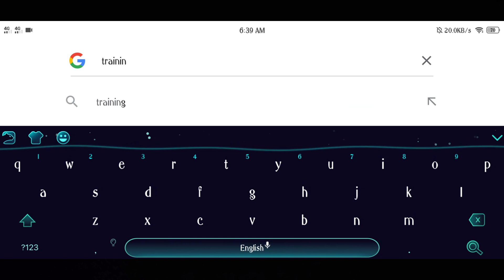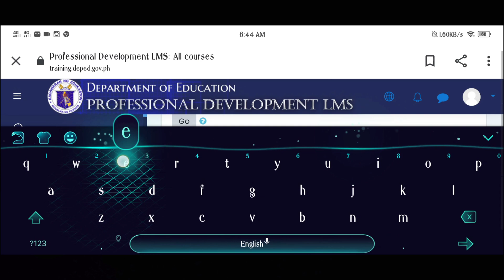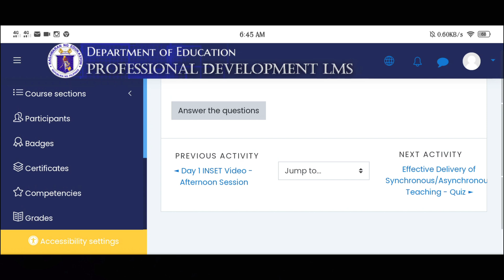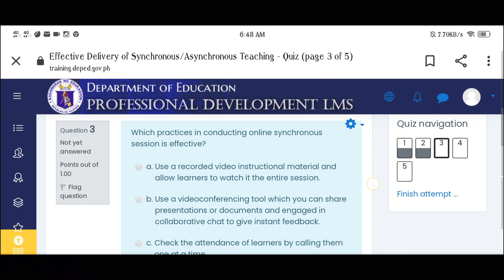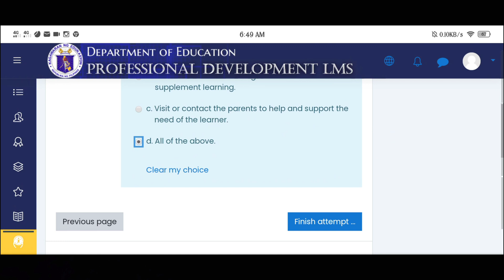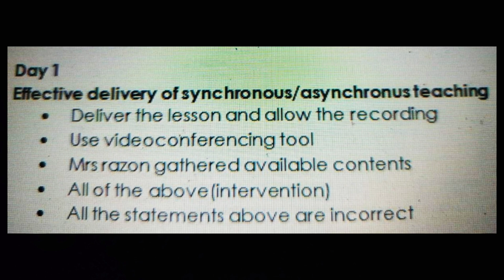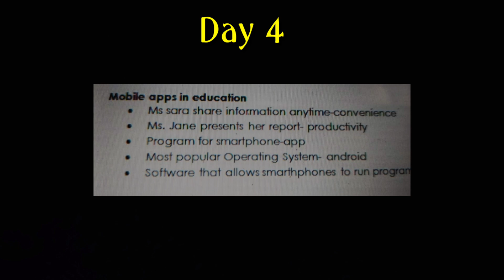PAANO KUMUHA NG CERTIFICATES SA VIRTUAL INSET KAHIT WALANG DEPED EMAIL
Hello teachers!
GUSTO MO BANG MAKAKUHA NG VIRTUAL INSET CERTIFICATES pero wala kang DepEd Email, DepEd LMS account o DepEd Commons Account?
Madali lang yan! Makakalog-in ka parin sa DepEd LMS at makakakuha ng certificates sa National Virtual INSET gamit lang ang iyong Gmail acct... JUST WATCH THIS EASY TUTORIAL.

Godbless & keep safe ❤